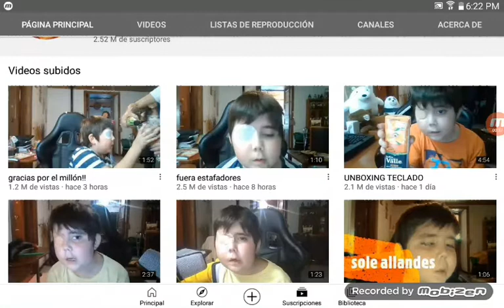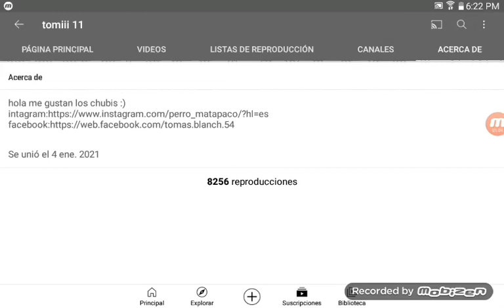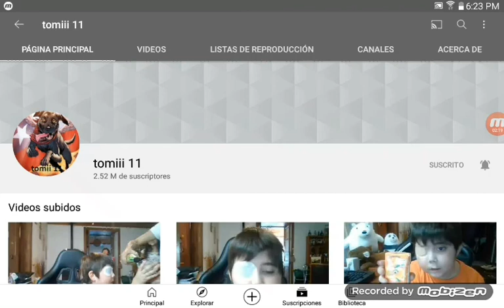Este niño necesita tu ayuda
link del su canal de YouTube